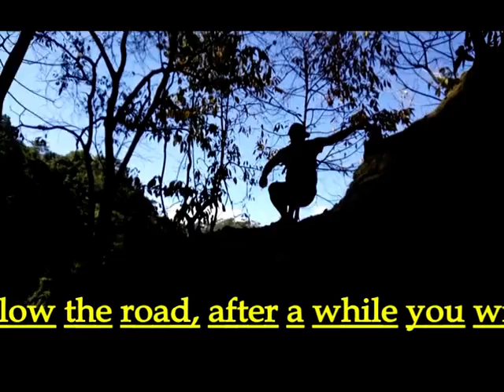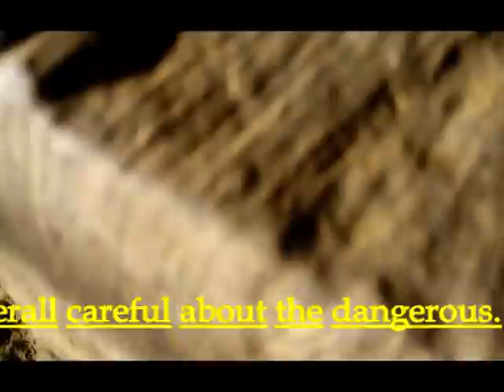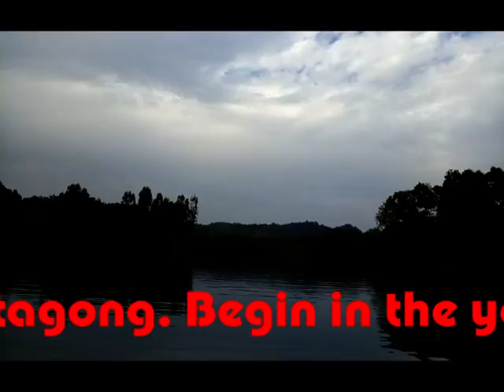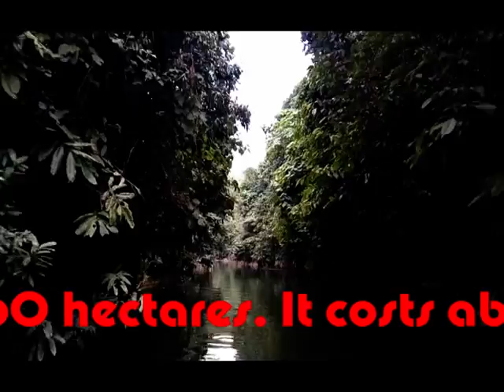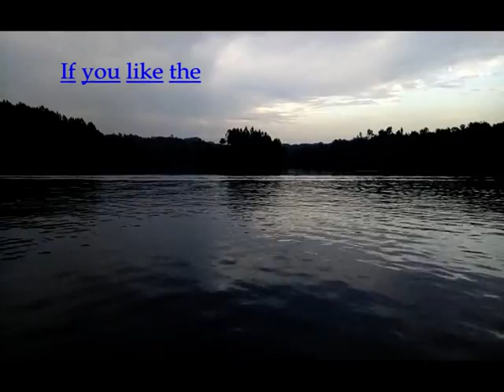KoiyaChara & Mohamaya Tourist Spot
Mahamaya Irrigation Project (Bengali: সেচপ্রকল্পপ্রকল্প) is an irrigation project in Bangladesh located in Union Durgapur, Mirsharai Upazila, Chittagong. Begin in the year 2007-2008, the project provides irrigation water for an area of 3360 hectares. It costs about 230 million taka and construction was completed in 2009. This project was inaugurated by Prime Minister Sheikh Hasina on 29 December 2010. It is the second largest man-made lake in Bangladesh after the Lake Kaptai.
The project also provided recreational areas. The government is also considering installing a 50 kW mini-hydroelectric here.
How to go:
First you have to come in Mirsharai (Mostan Nagor of Dhaka-Chittagong highway) from hittagong/Dhaka by Bus. Then take any CNG driven auto rickshaw and it will drop you near to the Mohamaya Project. Mohamaya rubber dam stand 7 kilometers from Mirsharai Upazila.

How to go:
To go” KhoiyaChara” waterfall you will have to get off from the bus at” BarTakiya” bazaar,Merasarai on Dhaka-Chittagong Highway. Then use the” khoiyachara” Road. it is near from bar takiyabazaar, end of Baratakiya Bypass road. 5 minute away from bar takiya.You can also take a CNG from Bartakiya. It will take 50-60 taka from Baratakiya to that Road Rail gate. Then just follow the road, after a while you will see the” Chara”/” Jiri Path” (water streem) now follow the chara. there is a local man-made footpath which is following the” Chara”/” Jiri path”. So use the footpath. after half an hour you will see some House near the jiri path/Chara. When you see the Last village houses by Jiri path/Chara (Village is surrounded with small mountains/hills) use right hand path which is going through the mountain. don’t use the Jiri path/Chara trail, it’s too dangerous, there is some Cave underground which is filled with water and not easy to notice it, but you can try the jiri path if you are Good at Swimming. So the trail through the mountain will take you to the 1st Waterfall. which local call” KhoiyaChara”. if you want to see the big waterfalls step by step use the left side path of the” khoiyachara waterfall” it’s little hard to climb but it will take you to the 1st step of the waterfall. But it would be overall careful about the dangerous.